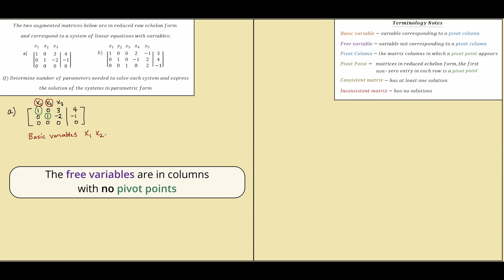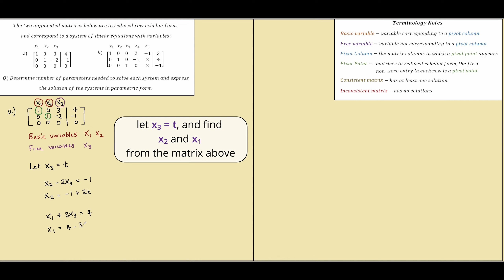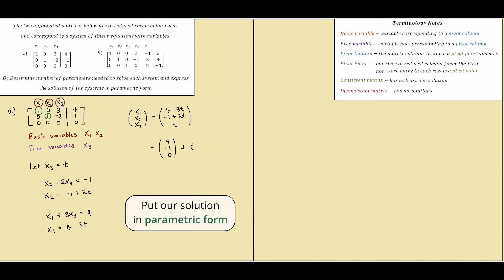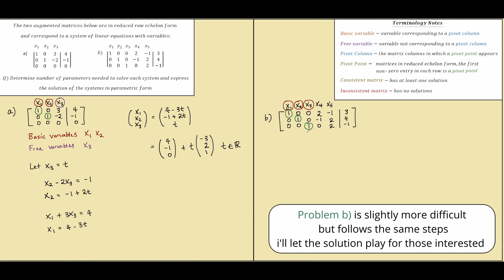Parametric form solution of augmented matrix in reduced row echelon form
This video shows how to determine the number of parameters needed to solve an augmented matrix in reduced row echelon form corresponding to a system of linear equations and to express the solution of the system in parametric form.

The video also briefly explains relevant linear algebra terminology such as basic variables, free variables, pivot points, pivot columns and whether a matrix is consistent or inconsistent.

0:00 Locating pivot points
0:25 identifying basic variables
0:38 identifying free variables
0:48 defining our parameters and finding our variables
1:53 expressing solution in parametric form
2:47 results overview, consistent or inconsistent matrix
2:56 second example problem